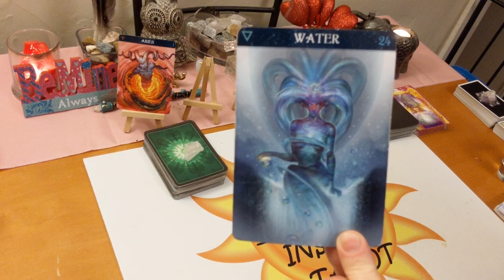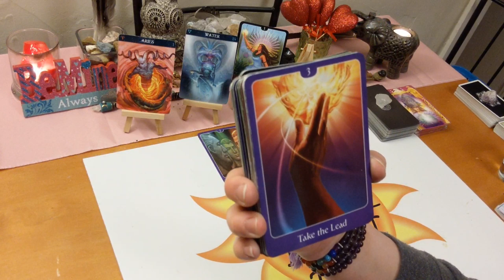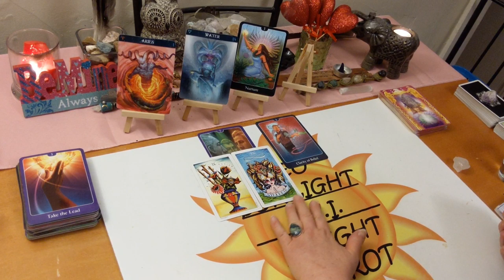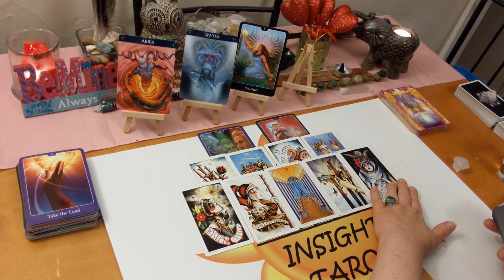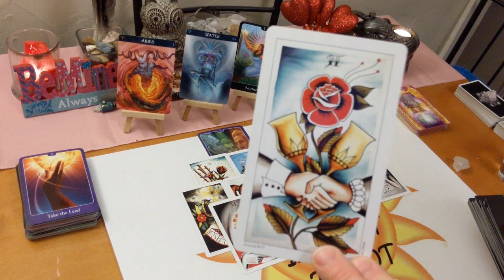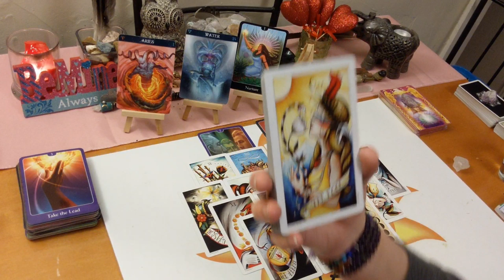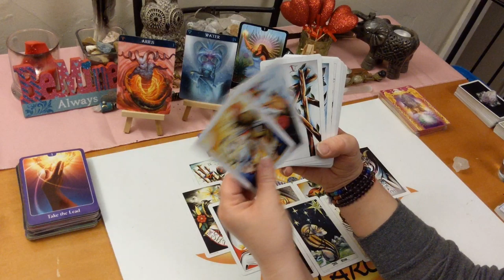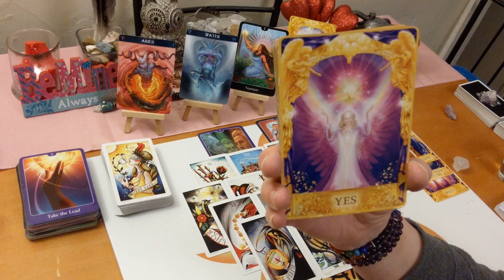Aries Love *Is This a Fairy Tale Love Story?* End February 2020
♈Aries♈ Love Connection Tarot & Oracle Card Reading for End of February 2020. Current Energy Between you & them. A look at your love connection situation. This has to be an actual connection of some kind.

🎴Decks used:
Barbieri Zodiac Oracle
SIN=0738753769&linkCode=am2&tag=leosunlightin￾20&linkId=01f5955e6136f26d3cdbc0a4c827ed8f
Psychic Tarot for the Heart – John Holland
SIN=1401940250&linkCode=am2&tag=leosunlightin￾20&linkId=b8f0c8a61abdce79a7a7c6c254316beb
Angel Answers – Doreen Virtue
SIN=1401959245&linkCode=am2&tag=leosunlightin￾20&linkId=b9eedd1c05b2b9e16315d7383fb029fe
8 Coins Tattoo Tarot – Lana Zellner
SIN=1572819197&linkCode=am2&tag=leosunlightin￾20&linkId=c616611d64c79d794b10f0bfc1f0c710